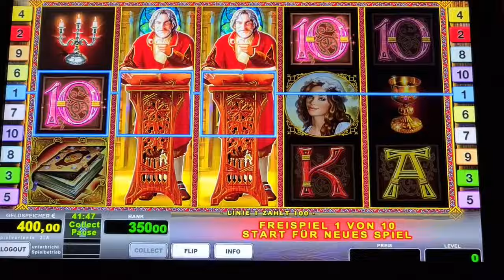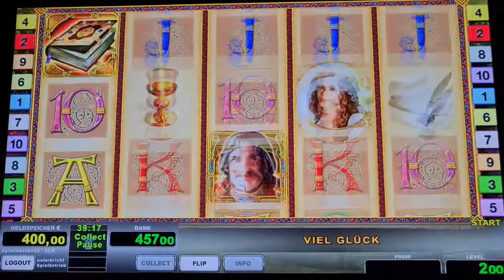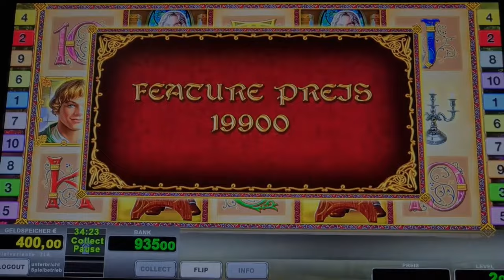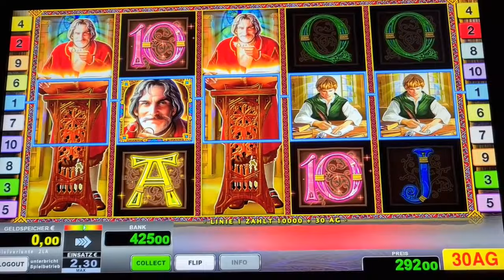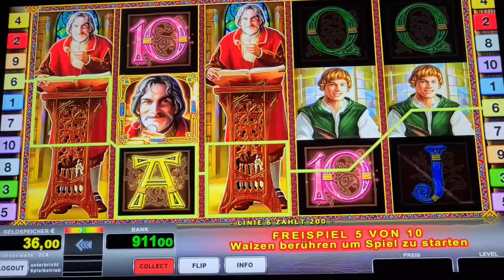Mystic Secret🔥 Big Win🔥 Freispiele auf 2€🔥 Novoline Spielothek Geht ab